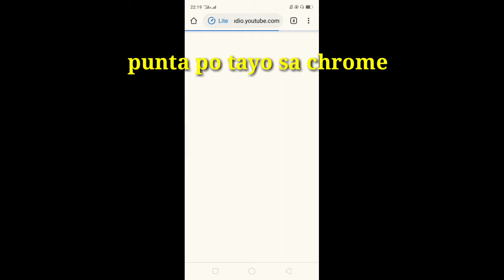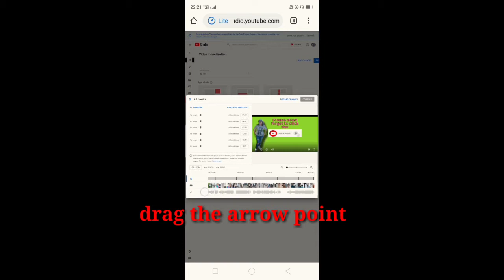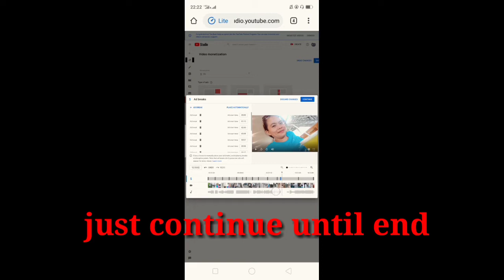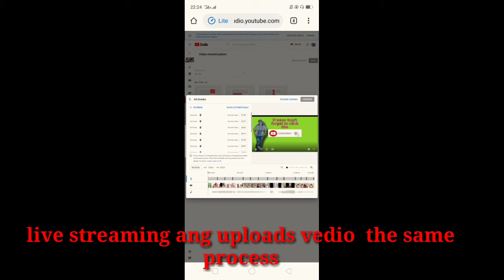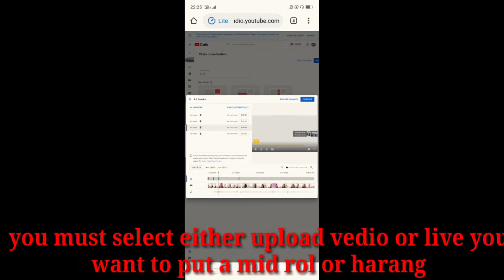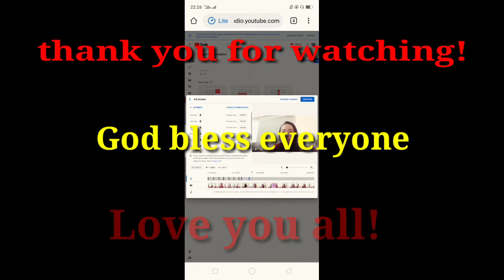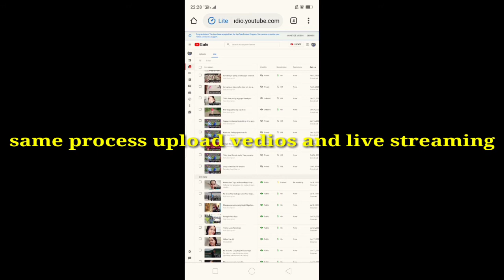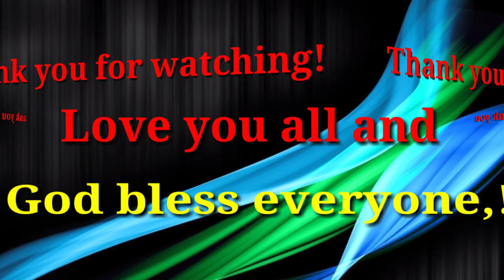How to put mid rol or harang using mobile phone//tutorial@chay Asentista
Ang vedio na Ito guys ay simple tutorial Ng pag lagay Ng harang gamit lamang Ang mobile phone.